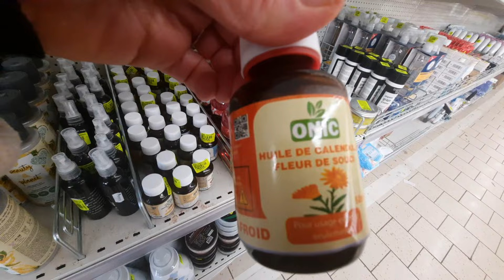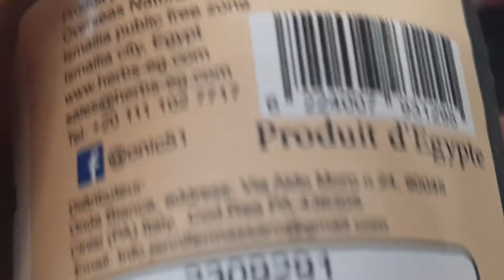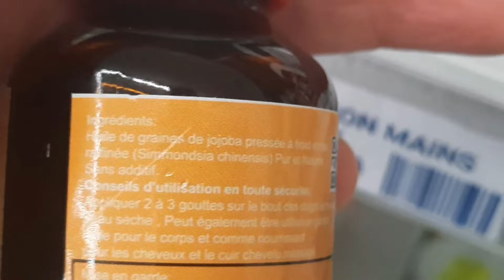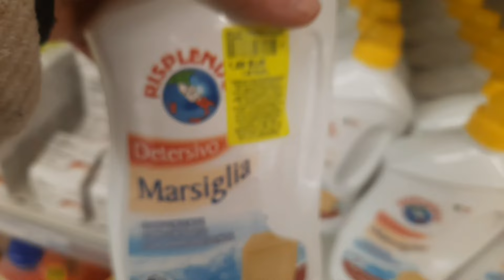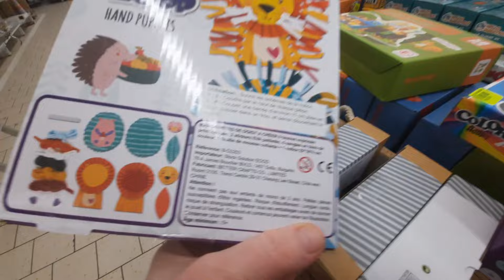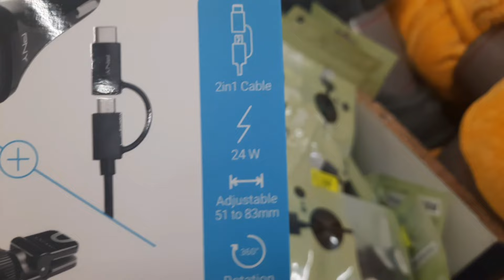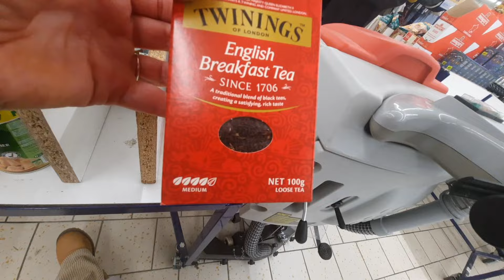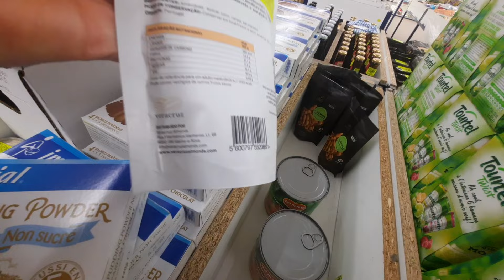ARRIVAGE NOZ-noz arrivage du 12.01.24